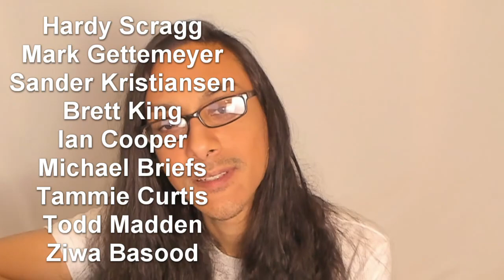Musician Listens to Rush - In The Mood For the First Time! Reaction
A song about WHO KNOWS WHAT? Not sure what they're gettin at here.. haha.